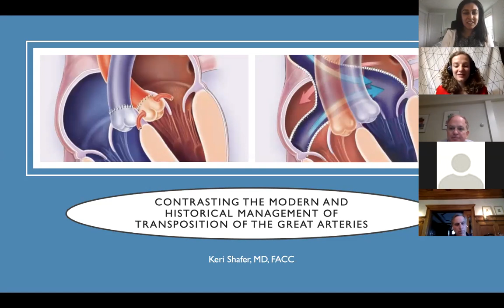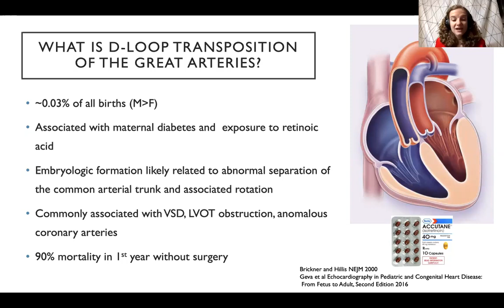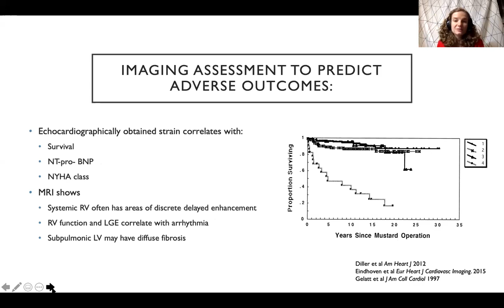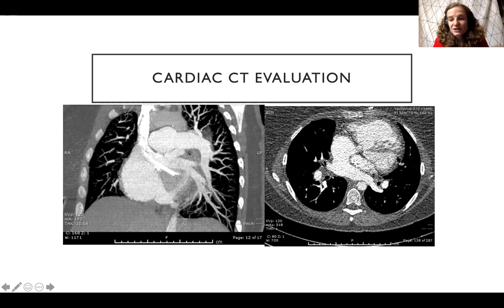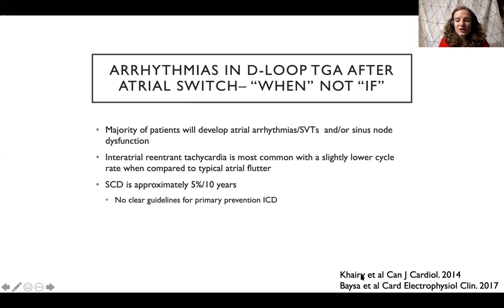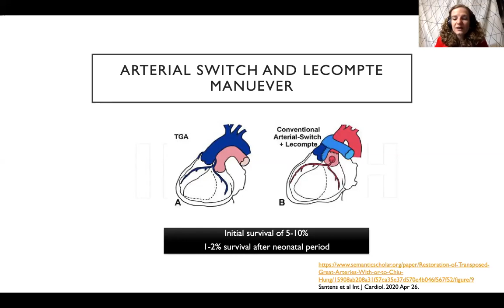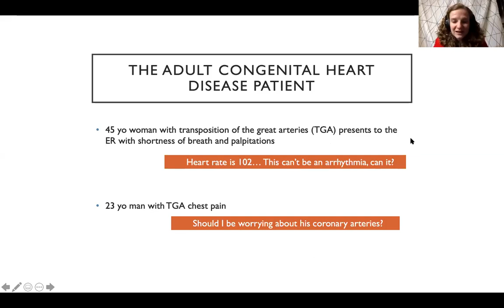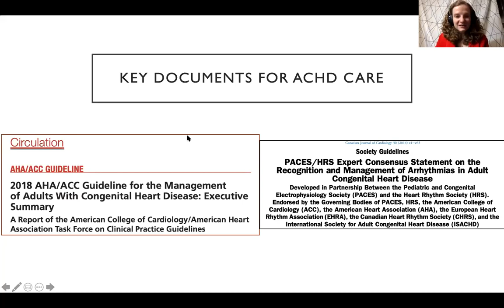Integrating Physiology in ACHD Focusing on TGA by Dr. Keri Shafer (BIDMC)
Keri M. Shafer, MD, discusses modern and historical management of transposition of the great arteries. This talk describes surgical approaches of transposition of the great arteries (TGA) pre- and post-1985, and summarizes patterns of morbidity and mortality among the patients of TGA based on era.